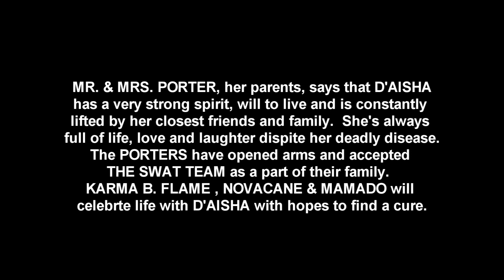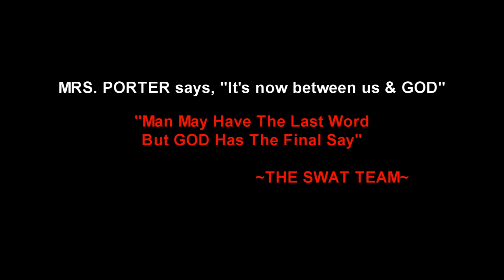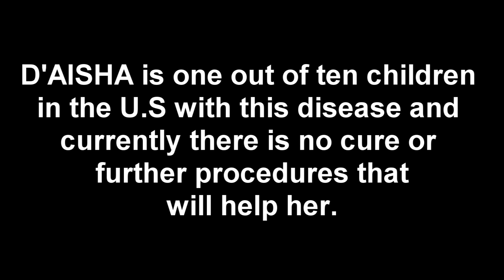CELEBRATE LIFE (D'Aisha Porter)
A cameo appearance of THE SWAT TEAM and a  13 year old female in GAINESVILLE, FLORIDA with a rare disease called CLEAR CELL SARCOMA.  D'AISHA PORTER, diagnosed at age 11 is one out of ten children in the U.S. with such disease.  She is the second case in the Country to enter ST JUDES CHILDREN HOSPITAL and Doctors have declared that there is no more treatments that will cure D'AISHA.  Her parents are currently seeking out any help for D'AISHA and has opened arms and welcome KARMA B. FLAME, NOVACANE and the entire staff of RAILROAD RECORDS with hopes to come together to raise awareness on D'AISHA's behalf.  THE SWAT TEAM had a chance to be headliner on a benefit show for D'ASHA, performing this original track they wrote especially for her and shooting this video while there.  MS PORTER says, "it's now between them and GOD".